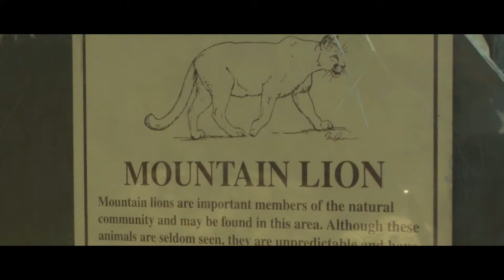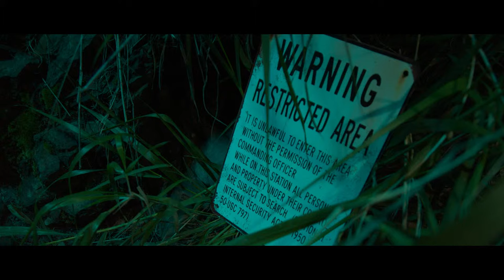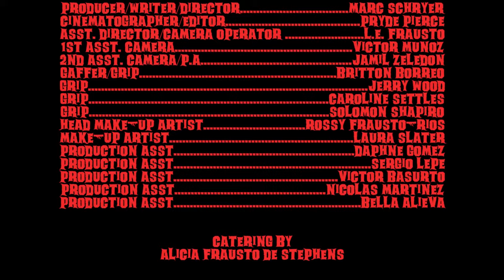Revenge of the Lizard Fish